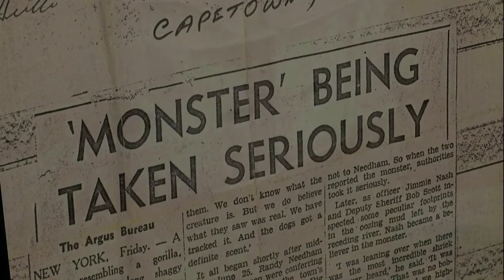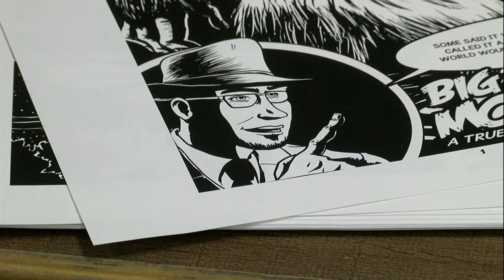The Big Muddy Monster is back in comic form